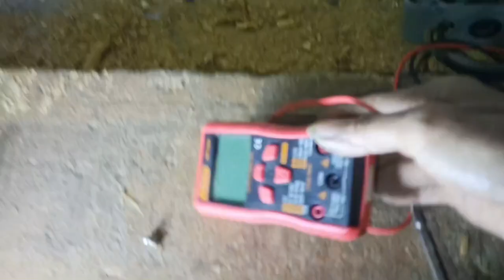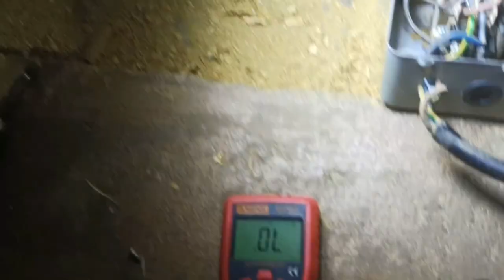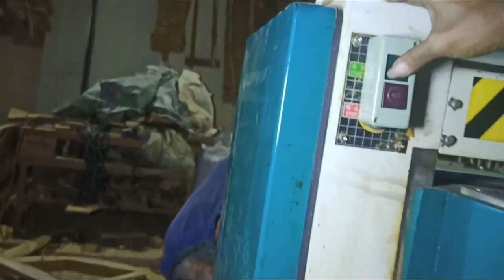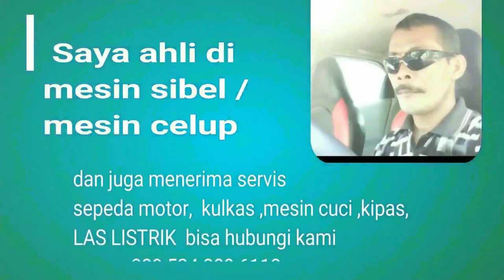CARA MEMPERBAIKI MESIN SERUT KAYU // Planer 3 phase tidak hidup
Hallo,.REKAN 2 selamat berjumpa dengan saya
disini saya akan membagikan video bagaimana memperbaiki
Mesin Ketam Press Serut Kayu 3 phase tidak hidup
Ok teman-teman kita langsung saksikan Oya teman-teman mohon jangan diskip-skip ya karena ditengan video saya akan berikan penjelasan ?? tonton sampai selesai

perbaiki Mesin Ketam Press Serut Kayu 3 phase tidak hidup

servis jepara